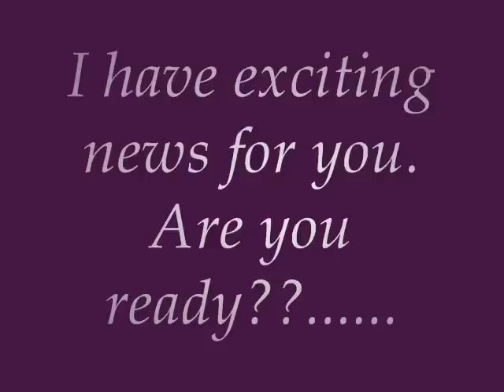50 Subbies Winner!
Thanks to all who entered!

Winner was selected using Random.org

** All products were bought by me for personal use.